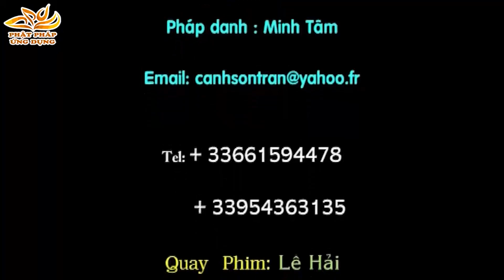Động cơ và hệ lụy buồn của sự phá thai - (Trích đoạn ngắn) - Thầy Thích Phước Tiến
Có nhiều nguyên nhân dẫn đến tình trạng nạo phá thai:
Nguyên nhân từ bản thân của đối tượng nạo phá thai; nguyên nhân từ gia đình và nguyên nhân từ xã hội.

Mời cả nhà cùng lắng nghe chia sẻ dưới đây

Trích trong bài giảng: Phá thai và nghiệp lực